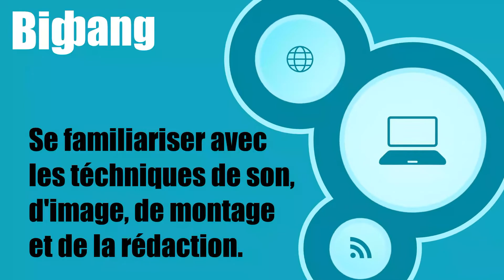ateliers création de contenu youtube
créer un concept, s'informer, le développer; puis travailler le son, l'image et le monter pour l'adresser à un public en toute sécurité tout en s'amusant... un programme complet .